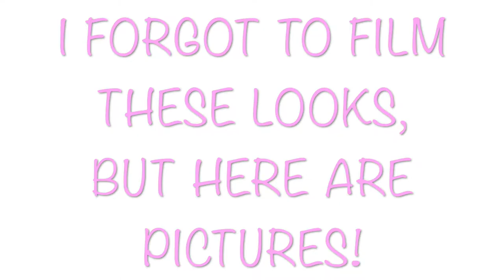NEW YORK CITY LOOKBOOK⎮2018⎮Shanice Teresa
My long weekend in NYC resulted in A LOT of outfit changing! I was finally in a city that allowed me to express myself through my clothes! Here is my 2018 NYC cookbook... enjoy!!

I hope you enjoyed this Tuesday's video!! I hope it put a smile on your face, and made you laugh ♡

I'll see you Thursday with a NYC vlog! xo

Outfit Details:

May 31st:

AM
►Shirt: Adidas
►Jean Jacket + Skirt: Garage
►Shoes: Nike Air Force 1
►Sunnies: Quay Australia
►Silver Jacket: MissGuided

PM:

►Blouse: Boohoo
►Skirt: Forever 21
►Heels: Aldo
►Purse: Michael Khors

June 1st:

AM:

►Shirt: Liza Koshy Merch
►Skirt: Dynamite
►Belt: Urban Outfitters
►Glasses: Forever 21

PM:

►Pearl Matching Set: Zaful
►Heels: Aldo

June 2nd:

AM:

►Jacket: H&M
►Shirt: Fashion Nova
►Skirt: Forever 21
►Heel Boots: Princess Polly
►Sunnies: Quay Australia

PM:

►White Dress: White and Black
►Heels: Saks/Nine West
►Purse: Michael Khors
►Skirt: Dynamite
►Shirt: YaYa & Co

Like App►Shanice Teresa
Vero►Shanice Teresa